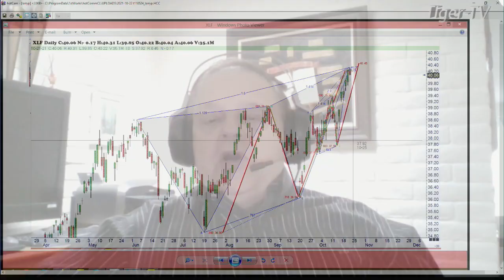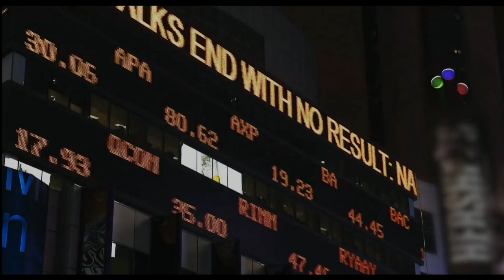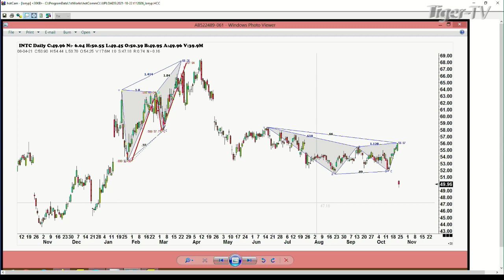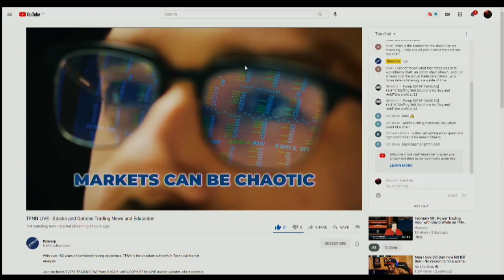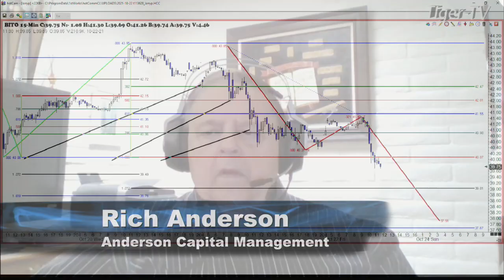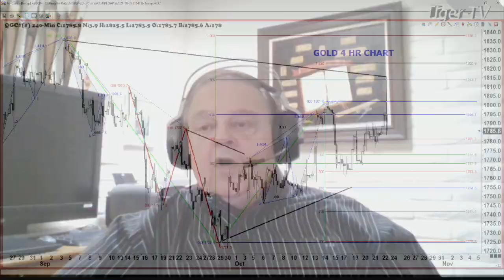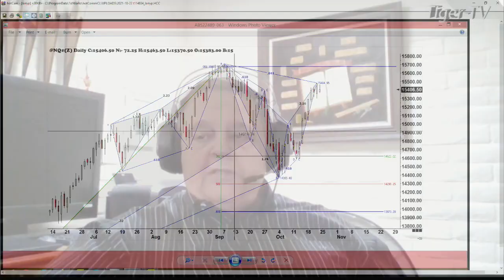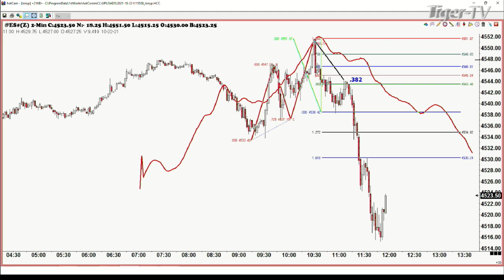October 22nd, Trade What You See With Larry Pesavento - 2021